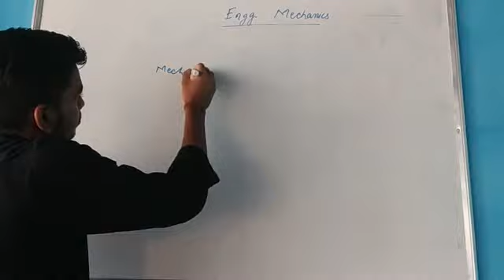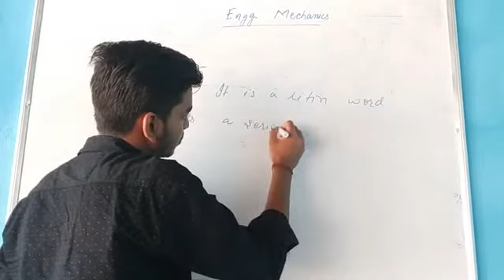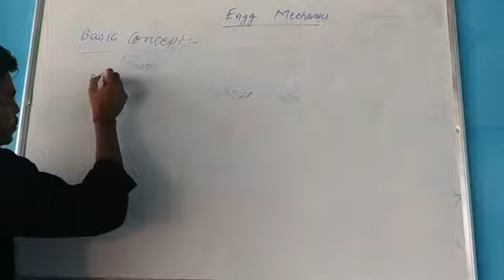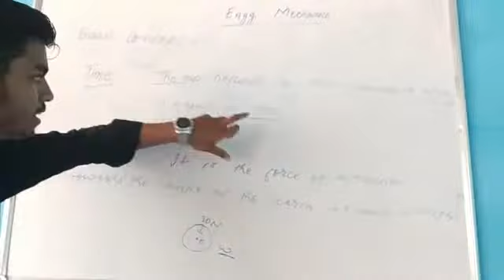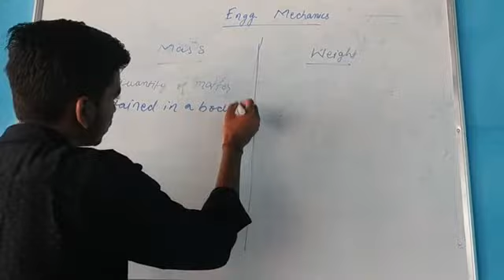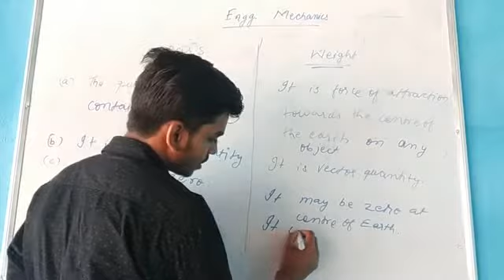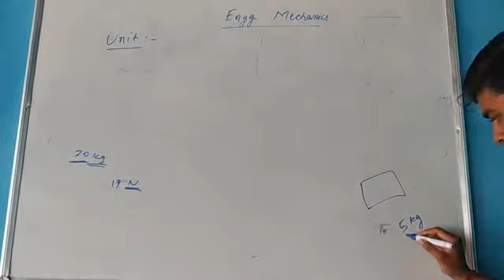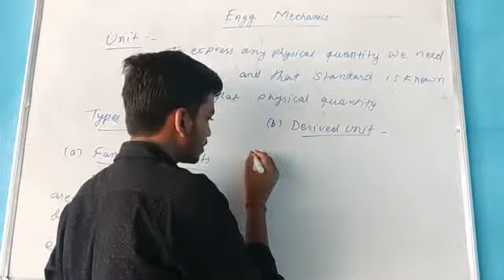Engg. Mechanics ch-1 part -2 diploma 1st year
All subjects will deal with according to sbte Bihar syllabus.